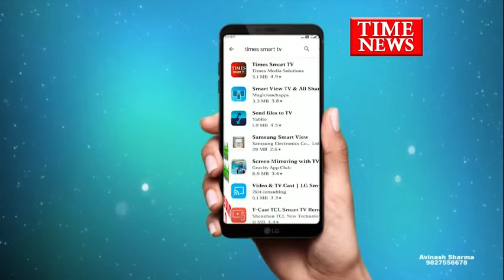इंदौर शहर में रविवार रात चाकूबाजी की दो घटनाएं सामने आयी है आरोपी की तलाश पुलिस अभी कर रही है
इंदौर शहर में रविवार रात चाकूबाजी की दो घटनाएं हुई  एक में दो बदमाशों ने पर्स लुटने के लिए चाकुओं से गोदकर युवक की हत्या कर दी तो दूसरी घटना में एक लिस्टेड मुंडे ने मामूली विवाद में इंदर सिंह दो भाइयों पर हमला कर दिया

वीओ

वही  पहला मामला चंदन नगर थाना क्षेत्र के स्कीम 71 का है आलीराजपुर में रहने वाला इंदर सिंह उर्फ धनसिंह भिलाला खेती का काम खत्म होने के बाद इंदौर में मजदूरी करने आया था यहां पास ही रहने वाले दो बदमाश धरमा और गंजी ने चाकुओं से गोदकर उसकी हत्या कर दी  एएसपी मनीष खत्री के मुताबिक मृतक का नाम इंदर सिंह था दोनों आरोपियों को पकड़ लिया है  परिचित रामा ने पुलिस को बताया कि रात 10.30 बजे इंदर खून से लथपथ आया उसने बताया कि पास रहने वाले घरमा और गंजी ने उसका पर्स लूटने के लिए पैर व पसली में चाकू मार दिया खून ज्यादा बहने से उसकी हालत बिगड़ गई थी । एमवाय हॉस्पिटल में डॉक्टरों ने मृत घोषित कर दिया आरोपियों ने वारदात कबूल ली है इधर लिस्टेड गुंडे ने दो भाइयों को चाकू मारा : दुसरा मामला द्वारकापुरी थाना क्षेत्र का है यहां एक लिस्टेड बदमाश कालू ने 14 साल के बच्चे गोलू और उसके भाई को चाकू मारकर घायल कर दिया । गोलू की हालत गंभीर है आरोपी फरार है